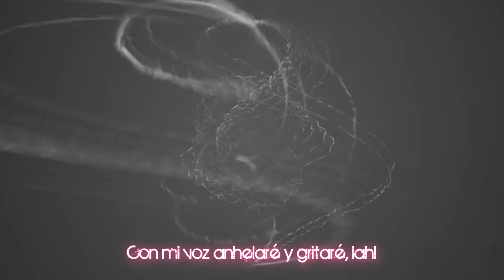LISTENERS OP ❤️ Cover Español Latino【Into the blue´s】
Cover en español (fandub latino) del opening de Listeners, Into the blue´s, originalmente interpretado por ACCAMER.
Y bueno shavos, este es un cover un tanto inesperado, creo que también por ustedes jajaja, es que, casi nadie se está viendo este anime, pero, tenía un bloqueo tan feo al no saber qué canción hacer, porque siempre estoy entre hacer algo más popular para conseguir más visitas y alcance o hacer algo que realmente me guste y disfrute, aunque muera en el olvido ;-;
Este opening, para mi, es de los mejores de la temporada, es increíble, conserva ese estilo antiguo y hace mucho que no veía algo parecido.
Desde que empecé a ver el anime, el opening me recordaba un montón a Kagerou Project, a las buenas canciones de vocaloid, a 2012, 2014, no sé por qué... no fue hasta que presté atención a los créditos y descubrí que el compositor de la música y uno de los creadores es Jin, quien precisamente hizo Kagerou Project y Mekakucity Actors.
Cada que escucho esta canción es como volver a mi adolescencia, cuando apenas entraba en el mundo de Internet y descubría mis gustos otacos jajaja, de verdad, no puedo sacarmela de la cabeza, es una canción genial ♥, me encanta.
Así que, aproveché el bloqueo que tenía y me tomé el tiempo necesario para hacer esta canción, espero que les guste tanto como a mi y que le den oportunidad al anime, si bien los primeros capítulos no destacan mucho y el CGI está bien feo, se pone bueno, llega a ser disfrutable y tiene personajes carismáticos, además de un montón de referencias musicales.
Bueno, entonces, ahora si los dejo con la letra, y ya tengo horarios establecidos, así que espero volver a tomar el ritmo con los vídeos :3

Into the Blue´s – ACCAMER
Dentro del Blue´s
Adaptación español: xXLupita

Resuena en la ciudad,
El latir del corazón…
Una pequeña sombra,
Que proyecta como se extiende.

La soledad y el dolor,
No desaparecen hoy.
Si mi voz te molesta,
No podré volver a alcanzarla.
¡Hey, hey, ye, yei!

Ya no soporto esto,
No podrá detenerse…
Si loco me volverá,
Con mi voz anhelaré,
Y gritaré ¡ah!

La llama azul brillante,
En Mis ojos ahora se enciende.
Los ruidos que van,
A nublar,
Sin parar,
Mi cabeza donde ahora estás tú,
¡Ah!

Extenderé más mis brazos,
Con ese anhelo brillante.

Al desear así,
Hasta Dios me odiará,
Lo podrás ver.

Adaptación/Edición/Voz: @xXLupita
Instrumental: @zomaanimeoffvocal6801 素晴らしい作品をありがとうございました。

:,v espero pronto poder subir AMV, es complicado hacer los vídeos así.